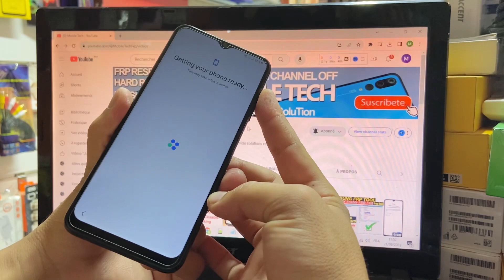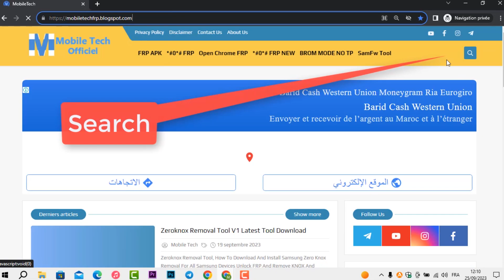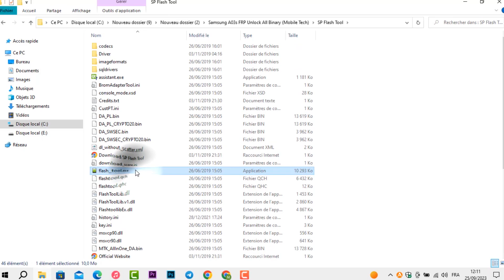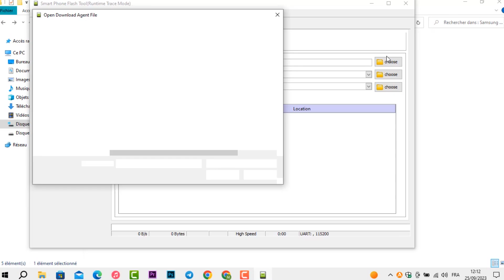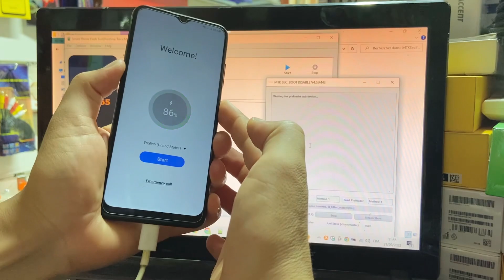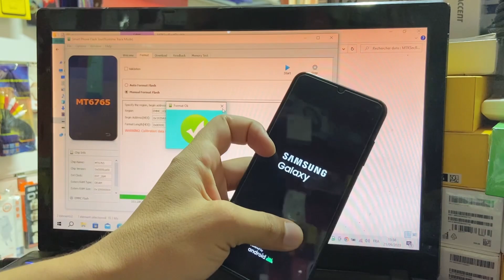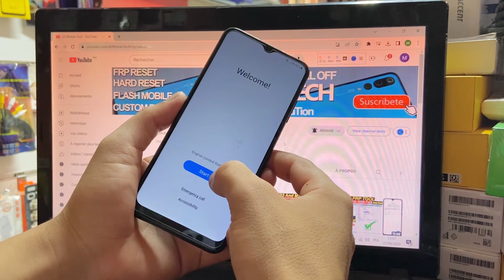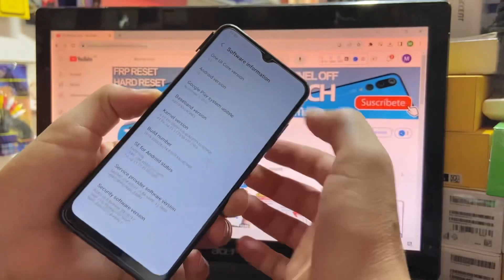Samsung Galaxy a03s FRP Bypass Android 13 By sp Flash Tool | Samsung SM-A037F Google Account Remove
Samsung Galaxy A03s FRP Bypass Android 13 By Sp Flash Tool | Samsung SM-A037F Google account Unlock 2023.

Mobile Tech,